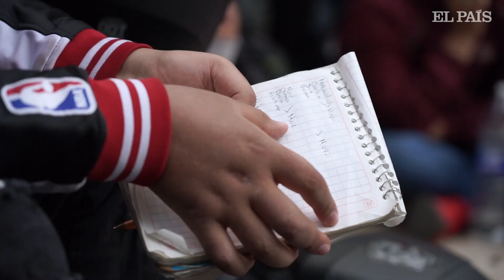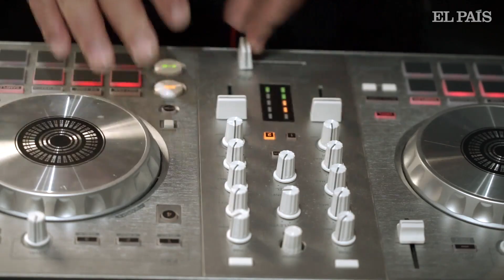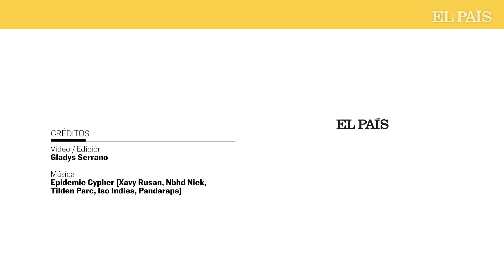Las voces que se abren paso en el FREESTYLE de MÉXICO | EL PAÍS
Más de un centenar de jóvenes y adolescentes seguidores del freestyle se reúnen todos los meses en conciertos y batallas de improvisación en la capital de México, que mes a mes ve cómo la propuesta de este estilo musical crece y crece.

Vuelan rimas de lado a lado que cortan el aire, llenan el espacio que hay entre ellos. Su mundo se concentra en ese momento: gana la réplica más ingeniosa, la más rápida, la más mordaz. Puro atletismo mental. Como sparrings bailando en un cuadrilátero, aguantando los golpes y tratando de responder con un derechazo más certero que el de su oponente. La tensión se cocina a fuego lento con cada ronda y acaba explotando al final, cuando parece que el mal rollo podría ir a más y en cualquier momento alguien va a tirar el primer puñetazo. En lugar de eso una risa, un abrazo y todos tan amigos. Lo que pasa en el escenario, o más bien, sobre el suelo de la plaza, se queda ahí. Las batallas de improvisación en el rap no son algo nuevo, pero contra todo pronóstico los años pasan y siguen manteniendo un público fiel y sangre joven que renueva la escena. En Ciudad de México, el epicentro se encuentra en el monumento a la Revolución.

Es el segundo sábado de 2022, y el clima es más frío de lo que suele en la capital, con un sol de invierno tímido en el cielo. A partir de las dos de la tarde decenas de jóvenes empiezan a reunirse en Revolución en torno a un banco donde alguien apunta las inscripciones para la batalla. Empieza a oler a mota. Un grupo de adolescentes improvisa como calentamiento alrededor de un altavoz que han traído de casa. Más de 110 freestylers competirán hoy, aunque los jueces harán una gran purga y a la siguiente ronda, octavos de final, solo pasarán 32 de ellos. La estética no ha cambiado mucho desde el origen del género: skates, camisetas anchas de equipos de baloncesto estadounidense, otras con letras grafiteadas, vaqueros tres tallas más grandes, chándal, gorras planas, sneakers.